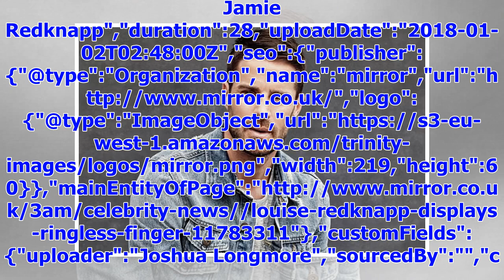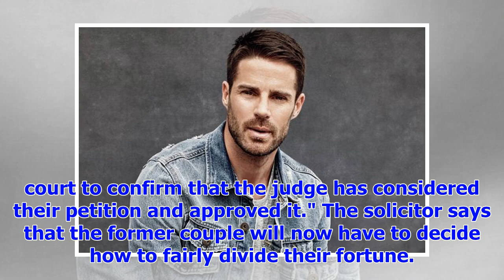[Breaking News]Jamie Redknapp left for luxury getaway after divorce 25-Monday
ringless finger as she launches YouTube channel","keywords":"Louise Redknapp. Jamie Redknapp","durat...